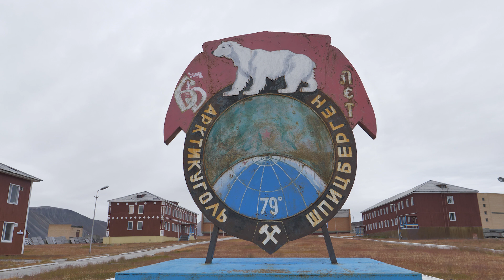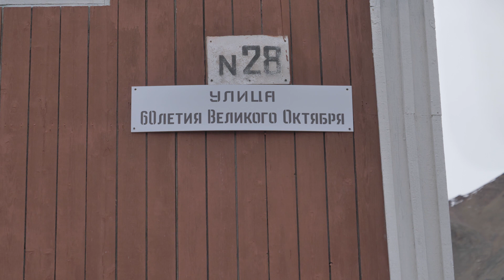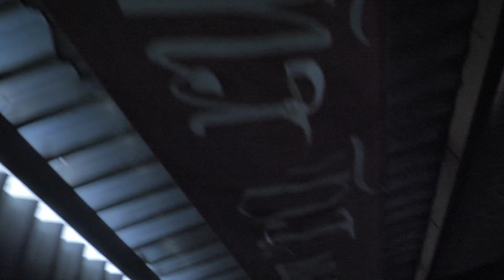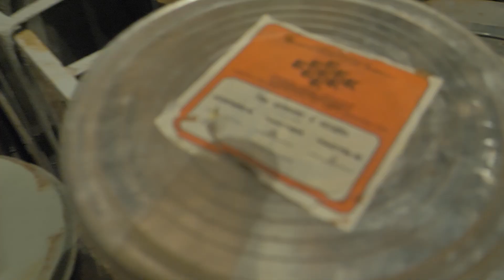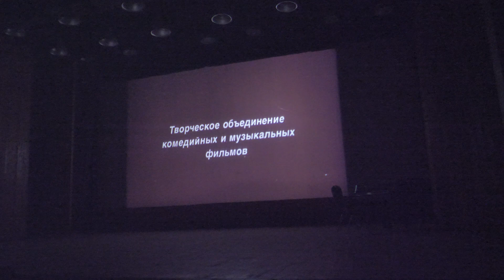Самый северный кинотеатр в мире. Архипелаг Шпицберген поселок Пирамида хранилище Судного Дня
Он расположен на 78' 4'' с.ш. Там показывают кино с кинопленких, хранящейся в фильмохранилище "Судного дня". Ко Дню российского кино выкладываю хронику самого северного кинотеатра планеты, который находится в росийском поселке Пирамида на архипелаге Шпицберген, в 1200 км от Северного Полюса (северне нашего Баренцбурга и норвежского Лонгйира) там работает самый северный киномеханик- Станислав Шуберт.

Для помощи каналу и благодарностей:
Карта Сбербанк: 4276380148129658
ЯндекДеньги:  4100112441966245